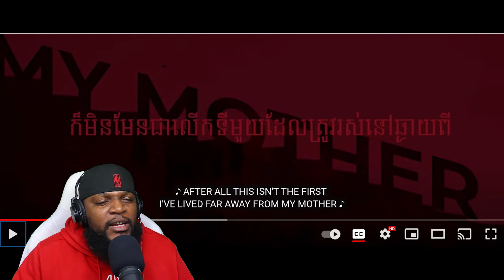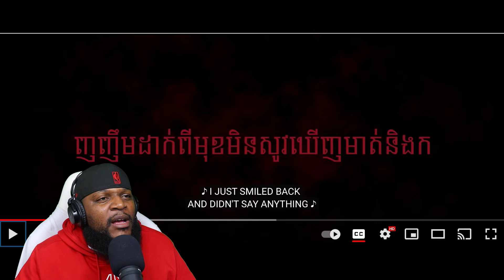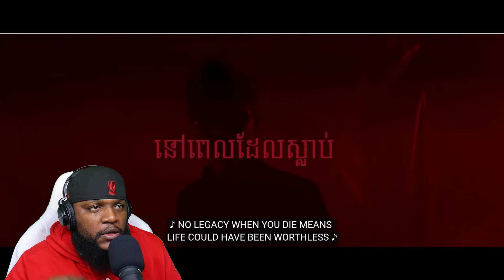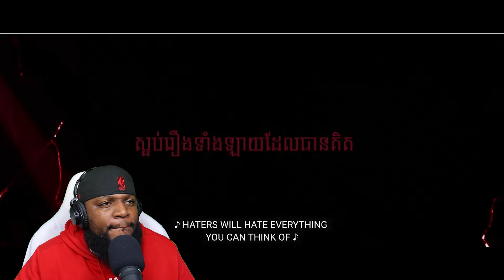TWIGGA IS WORRIED ABOUT YOU - Songha - ANXIETY feat. YCN Rakhie (Official Lyrics Video)(REACTION)